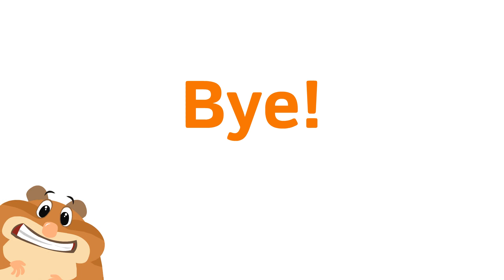L3 u82 Well have electronic pets